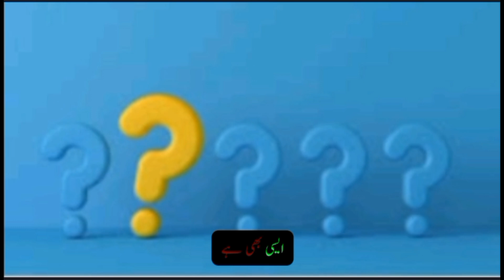What are the seven things that do not fill the heart?#youtube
In this video, seven things are mentioned that a person never forgets
اس ویڈیومیں سات چیزیں ذکر کی گئی ہیں جن کبھی انسان کادل نہیں بھرتا